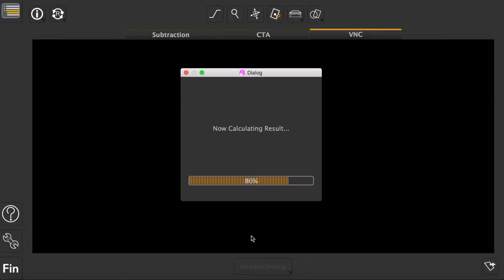VNC Subtraction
仮想非造影データを利用した冠動脈サブトラクション